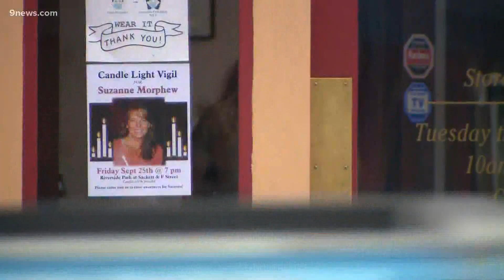Suzanne Morphew's husband due in court Thursday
Barry Morphew, the husband of missing woman Suzanne Morphew, has been arrested on numerous charges including first-degree murder in connection with her death.

9NEWS (KUSA) is located in Denver, Colorado.